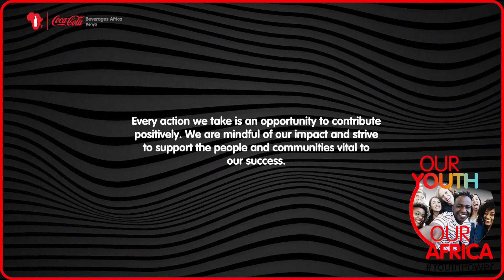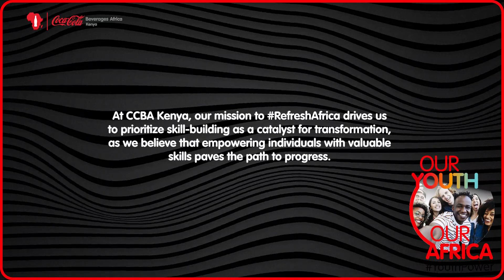CCBA-KENYA World Youth Skills Day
Meet the talented Stella Kamande! A trailblazer at CCBA Kenya. Her design thinking, structure, brand marketing and design skills have been nurtured at CCBA Kenya. She is a valuable member of the team who seeks to mentor and inspire those she works with. It's important that young people are equipped with skills for employment, decent work and entrepreneurship.